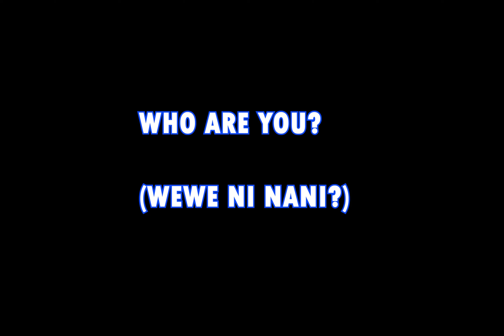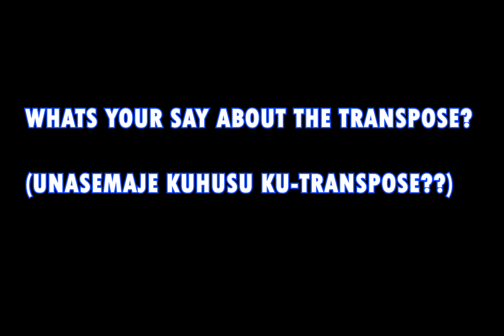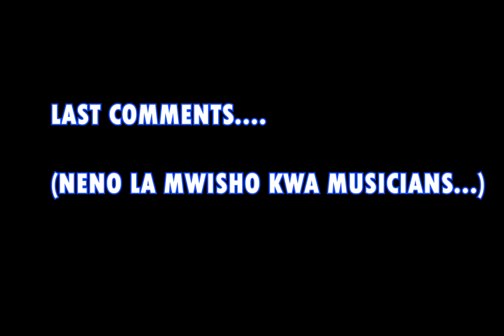"The Feautured Series" ....// With ELISHA KORGY (Tanzania🇹🇿 Gospel pianist)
CJMUSIC WeShare

Tunayofuraha kuwa na SERIES hii ya THE FEAUTURED, kupitia series hii wapigaji mbali mbali wa Music kutoka hapa TANZANIA wanapata nafasi ya kushare tutorials mbali mbali juu ya NYIMBO, MOVEMENTS,APPROACHES, TECHNIQUES za upigaji wao wa Kinanda.

Lakini pia USHAURI kutoka kwa watu hawa utakupa nafasi ya kukua zaidi katika upigaji wako wa music.

CJMUSIC kama JAMII ya musicians FROM TANZANIA tunafurahi sana kwa sessions zote zitakazokuja kupitia series hii ya the FEAUTURED.

Shukran ziende kwa ELISHA_KORGY kwa kuwa mfanikishaji wa series hii.